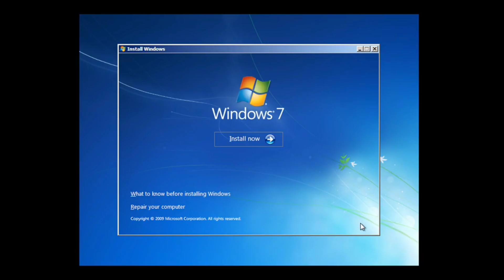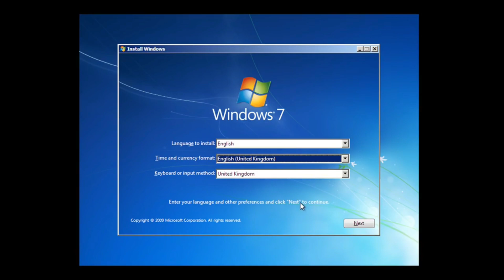Fix RAM related BSOD Error || Fix Hardware related Error